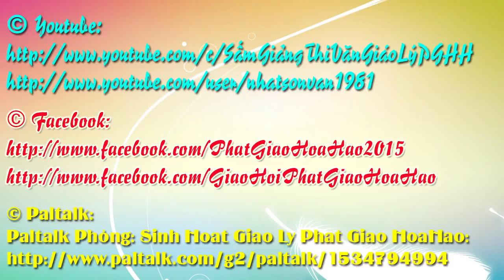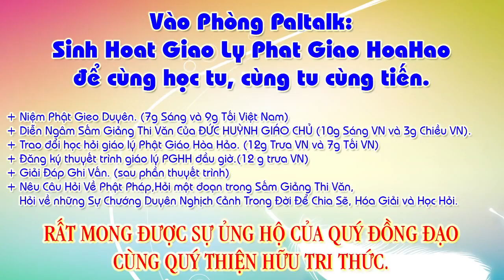Chú Giải 14 Câu:Chí toan gieo giống Bồ-Đề, Kiếm người lương-thiện dắt về Tây-Phang.